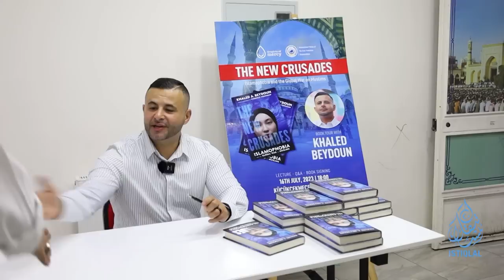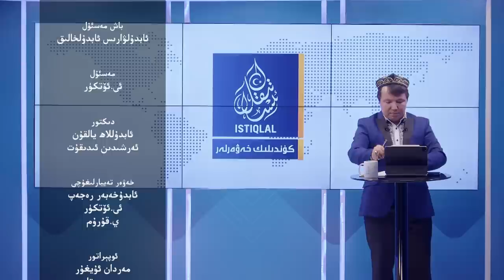ئىستىقلال كۈندىلىك خەۋەرلىرى |2023.7.17| بىلىنكېن ۋاڭيىنى ئاگاھلاندۇردى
ISTIQLAL KÜNDILIK XEWERLIRI |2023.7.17| BILINKÉN WANGYINI AGAHLANDURDI